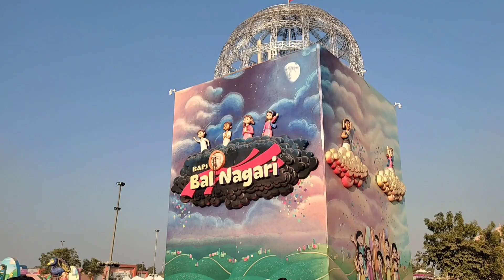Pramukh Swami Maharaj Shatabdi Mahotsav Ahmedabad|| Ek zalak|| PSM100